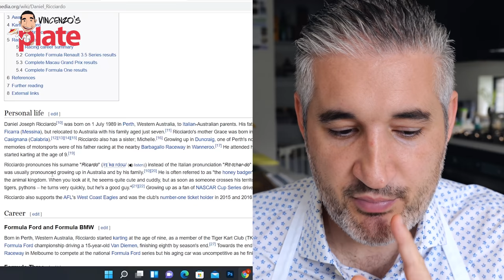10 Italian American CELEBRITY NAMES you are Pronouncing wrong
Have you ever spelled someone's name incorrectly?
In this video, I show you some celebrities who always hear their name mispronounced!
I have to admit that I'm still learning how to pronounce some names too, but if I can give you any advice, it's to work hard to pronounce names correctly, because people really appreciate it, and they understand that you care! (and if you really can't, just ask, they'll appreciate that too).

What's the name you just can't pronounce correctly?